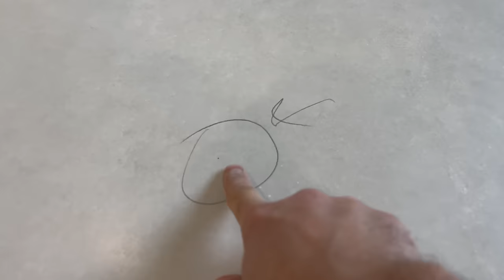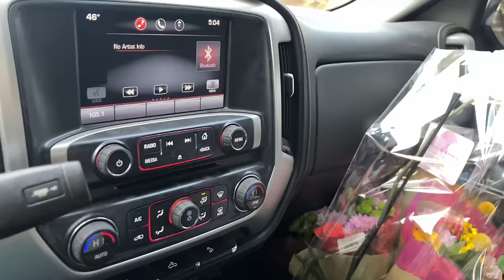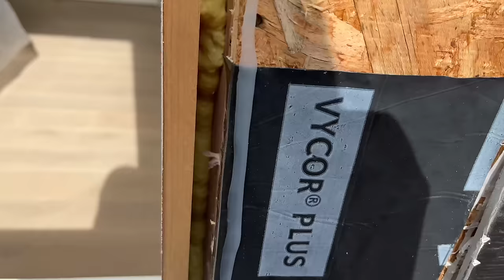Работа в США, кладу плитку в Америке, походу устанавливаем окна!